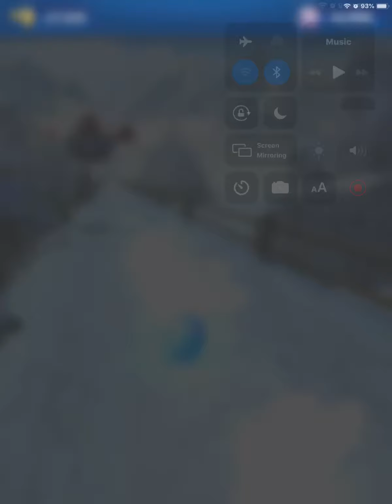Sonic Dash Gameplay 5